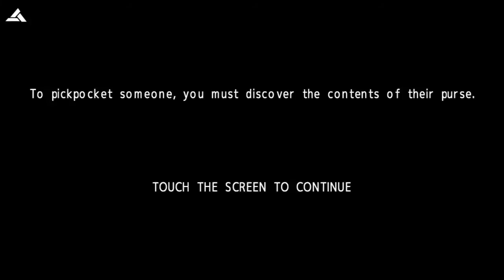Assassin's Creed Altair's Chronicles Gameplay (IPod/IPhone/IPad)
So, i downloaded the Assassin's Creed Altair's Chronicles app on my IPad, and i thought i would make a video on it seeing as I haven't uploaded in 2 days! (Sorry about that :'( ) So yeah, More Wallace and Gromit tomorrow as well as the return of an old series ;)